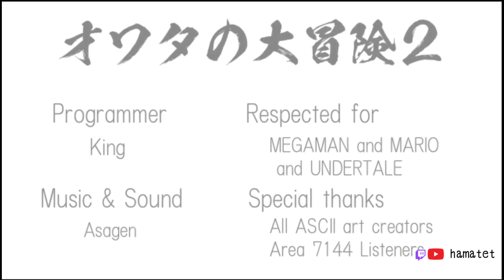The Big Adventure of Owata's Life 2 人生オワタ＼(^o^)／の大冒険2 RTA 8:21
Any%(No Easy middle boss & allow retry)でのRTAとなります。

FLASHサポート終了前に録画したものになります。
(何か月遅れなんだ…)

何とかまたプレイしたいですね。